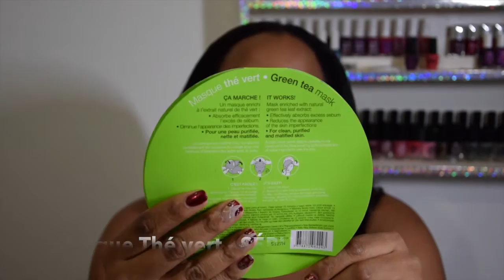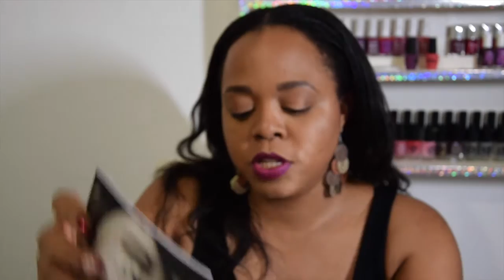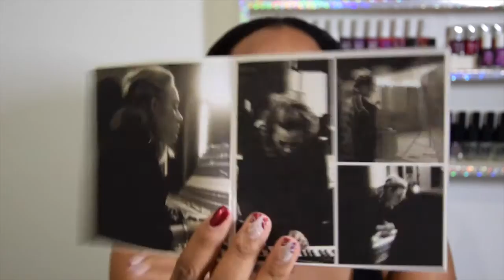HAUL BEAUTE 2 : Kiko, Sephora, Mac, The Body Shop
Bonjour,
Je te présente aujourd'hui la seconde partie de mon Haul Beauté. Bisous

PRODUITS MENTIONNES

KIKO
- 03 Deep Wine - Temptress Lip Set
- 201 Ombre à paupière Water Eyeshadow
- 218 Ombre à paupière Water Eyeshadow

SEPHORA
- 5W1 BRONZE : Double Wear ESTÉE LAUDER

M.A.C
- Fix+

Crèmes pour les mains :
- Amande
- Fraise
- Moringa

H&M
- Collier or et gris
- Boucle d’oreilles

FNAC
- ADELE25

MARIONNAUD
- Olympéa : Eau de parfum 80ml
- FORU : palette maquillage